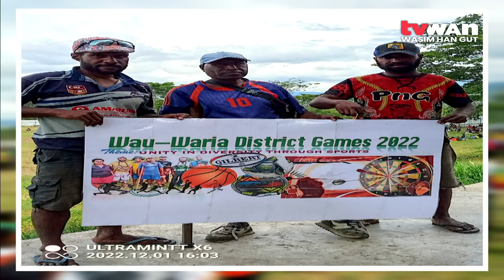Wau-Waria District Games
1,700 athletes recently took part in a four-day sporting event in Wau-Waria District, Morobe Province.

The teams came from Wau Urban, Wau Rural and Waria LLGs, and participated in volleyball, soccer, basketball, rugby sevens, rugby nines and dart games.

Wau-Waria District Administrator John Orebut thanked the three LLG councils for supporting the tournament and creating a platform to expose the district’s sportsmen and women from the rural areas.

He said the future plan is to have teams participate in provincial and nationally organised competition, including the National Soccer League next season.

Orebut added that the district will make a comeback to the sporting scene with the hosting of the district games this year.

He called on the PNG Football Association to come to Wau and scout players during this event.